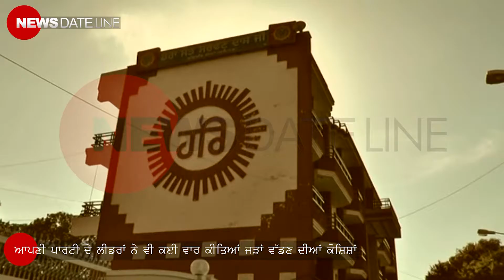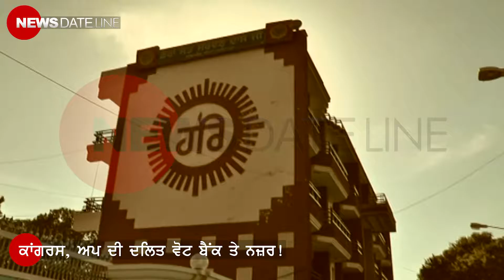Dera Sachkhand Ballan holding key to Doaba Politics !|News Dateline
How political fortunes of many a leader and parties in Doaba region in Punjab depend upon Dera Sach Khand Ballan, examines News Dateline amidst reports of some key point man of Dera joining SAD fold recently...